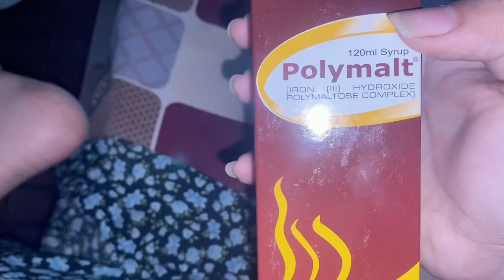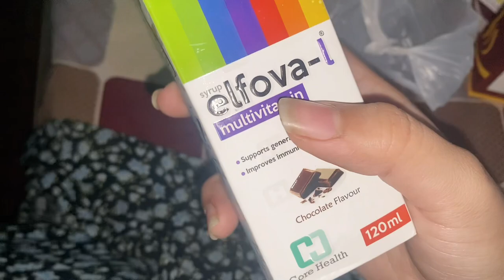Ghar ka kam kab khatam hoga |white source pasta banya |anumalivlogs